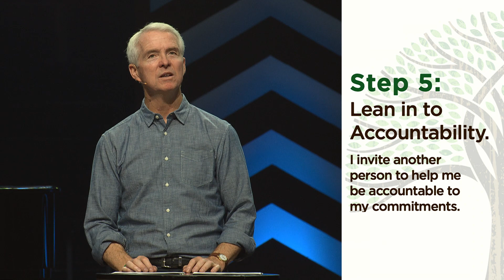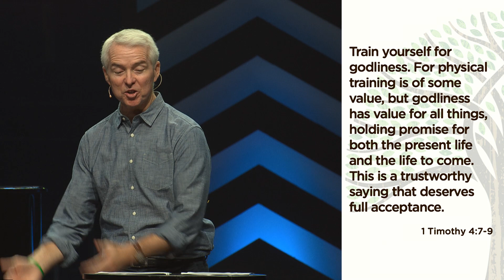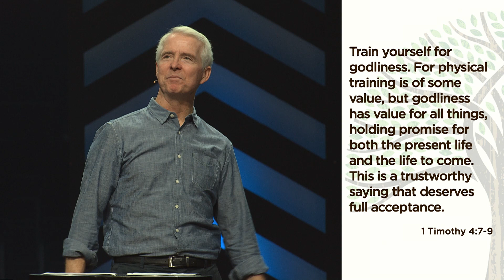The Way | Accountability | John Ortberg